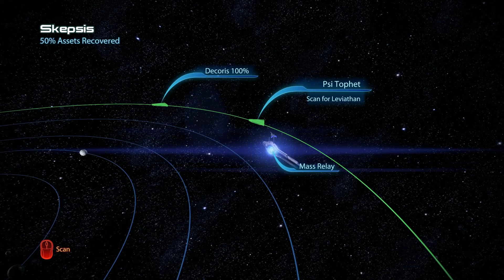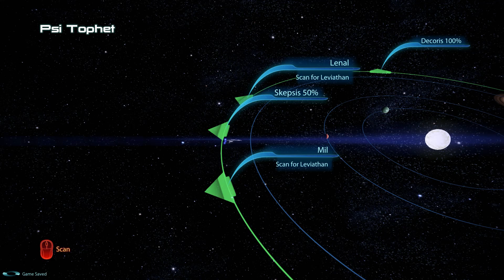Mass Effect 3 Part 38 Scan for Leviathan (Blind Play)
Mass Effect 3 scan for leviathan (Leviathan DLC)